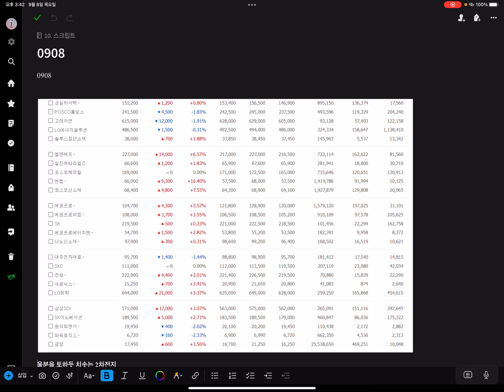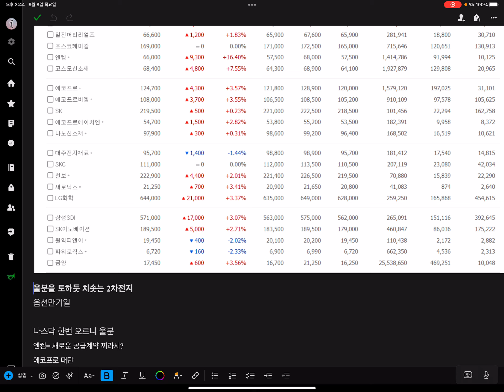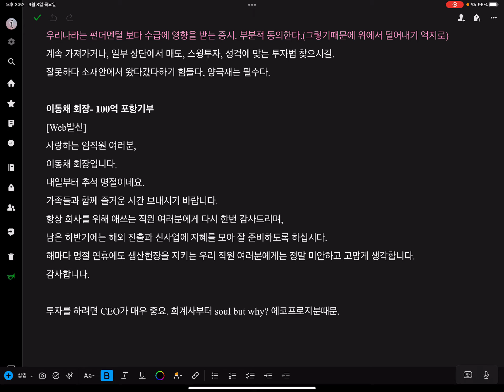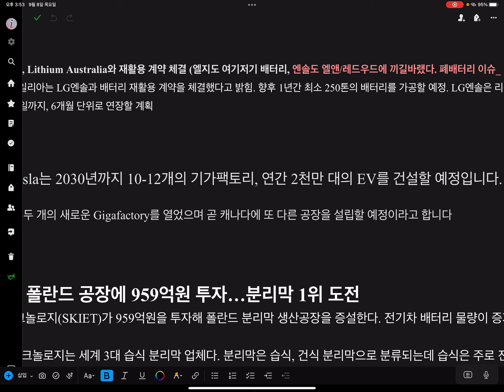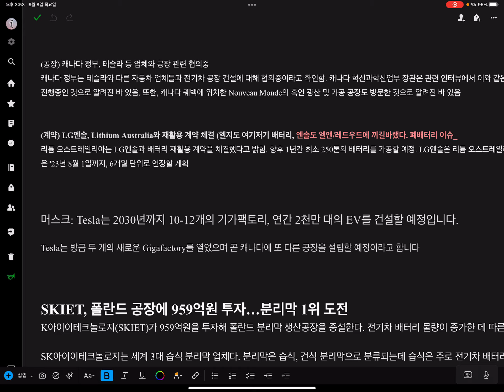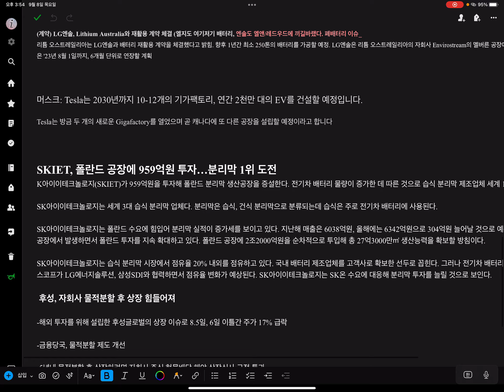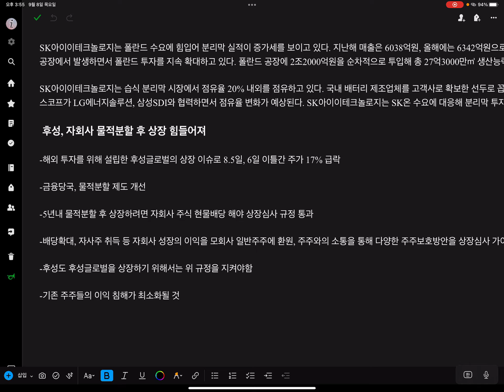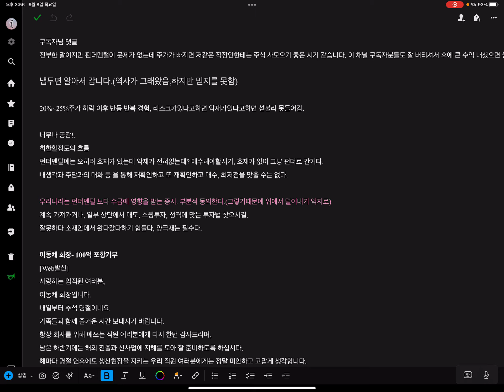[2차전지수익+20억] 2차전지 급등 아직시작도안했다! 역시 주식은 OO다. 2차전지 추석이후 향방은?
오랜만에 급등했네요. 올것이 온것뿐이라 생각합니다.
한참남았지요.
결국 올겁니다. 시간의 차이일뿐. 우리나라의 약한 체력을 탓해야죠.

연휴간 양극재 특집나가니 많은 관심/사랑 부탁드려요.

홍보 많이부탁드립니다. 구독자 증가하는 재미(보람)로 열심히 하고있습니다.
연휴 거니허니영상과 잘 보내세요